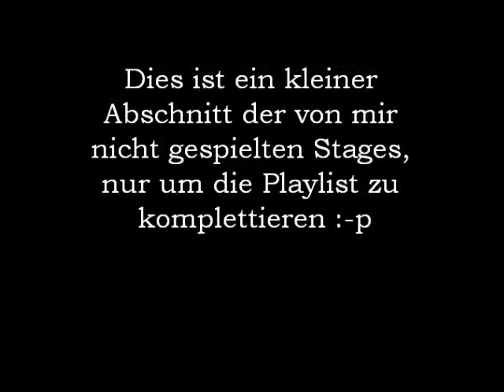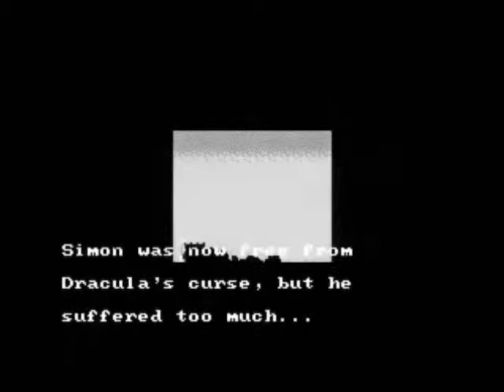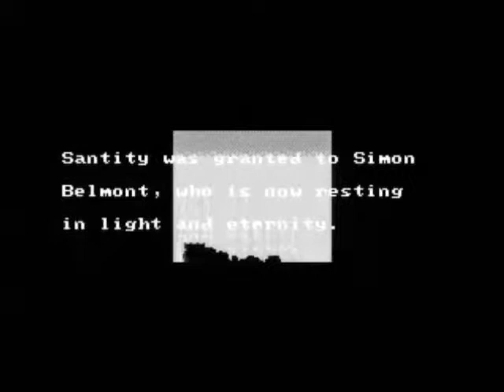Let's Play Castlequest (PC) #5 REST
Dies ist nur ein kleiner Zusammschnitt der Stages,
die ich nach dem 4ten Video nicht gespielt hatte.
Am Ende sollte die Playlist nach Ewigkeiten doch einmal voll werden^^

"THIS IS JUST VIDEO COLLECTION/SNIPPETS FROM THE WWW"